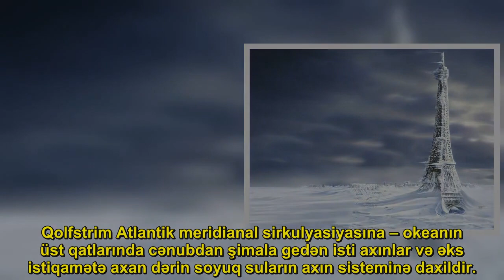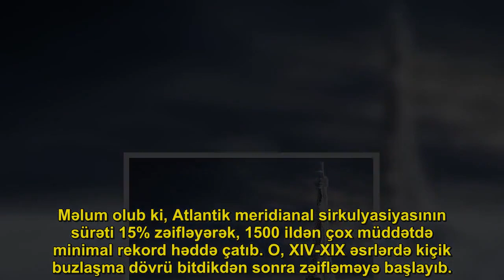Zəif Qolfstrim bəşəriyyətin fəlakəti olacaq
London Universitetinin kollecinin alimləri aşkar ediblər ki, Qolfstrim dəniz cərəyanının sürəti azalaraq, son 1600 ildə minimuma çatıb. Tədqiqatçıların fikrincə, bu, Qərbi Avropada sərt qışın, dəniz səviyyəsinin sürətli qalxmasına və tropik yağışların zəifləməsinə gətirib-çıxara bilər.

. Bu barədə Oxu “The Guardian”a istinadən xəbər verir.. Qolfstrim Atlantik meridianal sirkulyasiyasına – okeanın üst qatlarında cənubdan şimala gedən isti axınlar və əks istiqamətə axan dərin soyuq suların axın sisteminə daxildir.. Qlobal istiləşmə suyun soyumasına mane olur, Arktikadakı buzlərın əriməsi isə Şimal Buzlu Okeana daha böyük həcmdə şirin suyun axmasına və müvafiq olaraq daha az sıx suyun olmasına gətirib çıxarır.

. Alimlər isti Qolfstrim və soyuq Labrador axınının toqquşmasının yanında yerləşən ABŞ-ın Şimali Karolina ştatındakı Xatteras burnunda olan çöküntüləri analiz ediblər.. Bu səbəbdən, gəmilər üçün təhlükəli olan qumdan qatı və qum daşları meydana gəlir. Qum dənələrinin ölçüsünə görə axının gücünü bu və ya digər dövr üçün ehtimal etmək olar.

. Məlum olub ki, Atlantik meridianal sirkulyasiyasının sürəti 15% zəifləyərək, 1500 ildən çox müddətdə minimal rekord həddə çatıb. O, XIV-XIX əsrlərdə kiçik buzlaşma dövrü bitdikdən sonra zəifləməyə başlayıb.. Tədqiqatçılar həmçinin bu nəticəyə gəliblər ki, Qolfstrim daha da zəifləyəcək, çünki Yerin atmosferi insanın böyük həcmdə qazıntı yanacağı yandırmasına görə qızmağa davam edir..